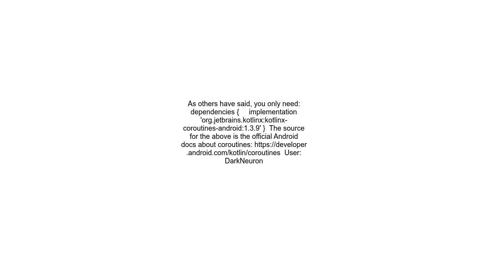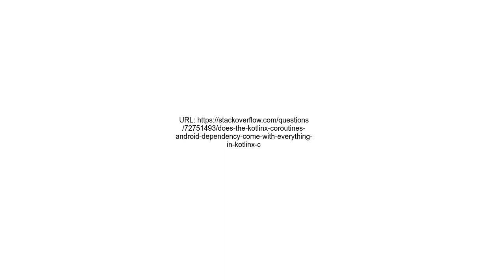Does the kotlinx coroutines android dependency come with everything in kotlinx coroutines core